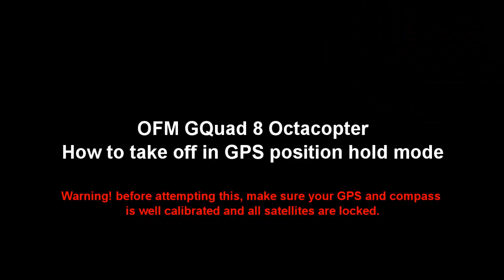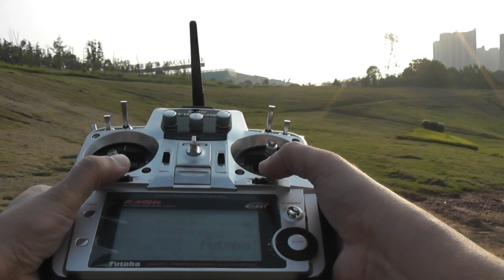OFM GQuad 8 Giant Octacopter Flight Testing